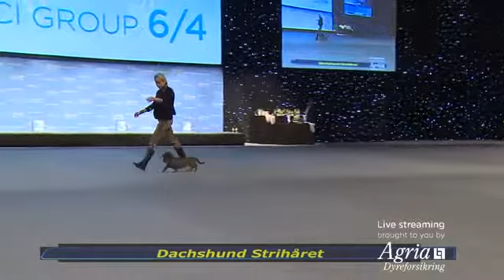DOGS4ALL 2014 - Saturday: Group 6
DOGS4ALL 2014, November 14th - 16th:
NORWEGIAN & NORDIC WINNER SHOW